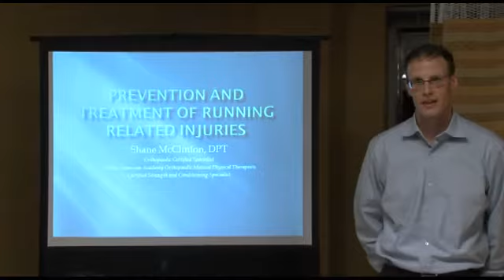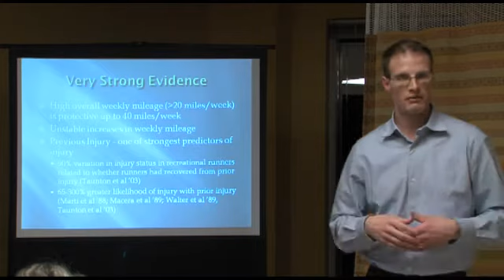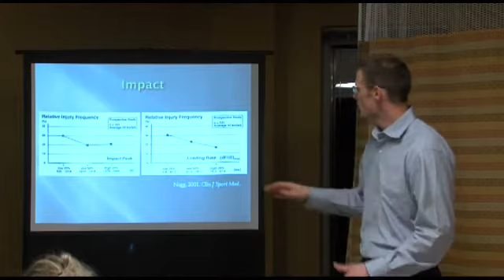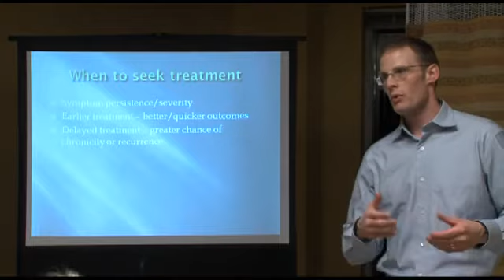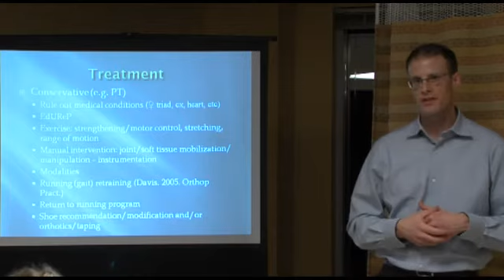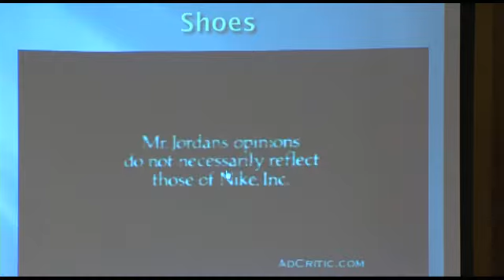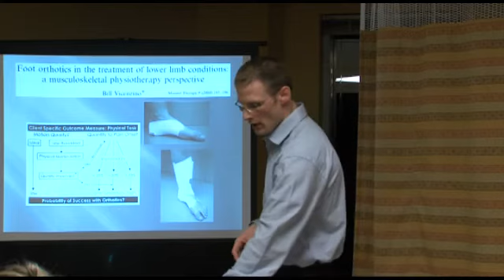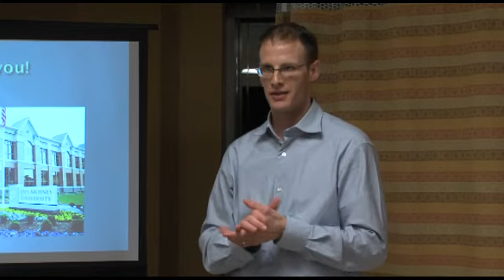Running injuries: prevention and treatment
Presented by Shane McClinton, D.P.T.